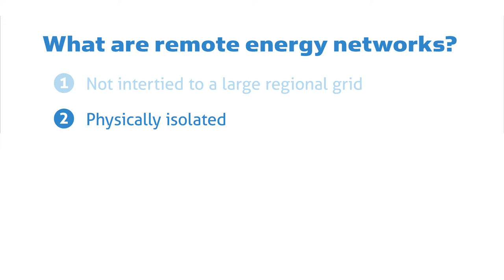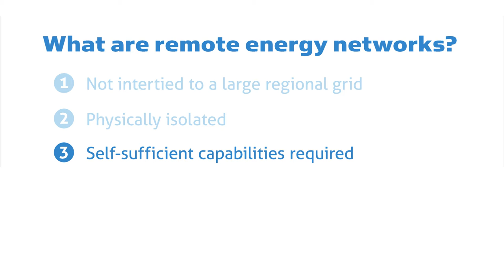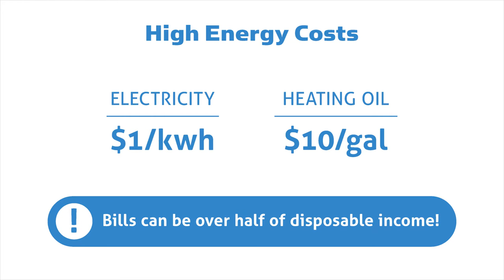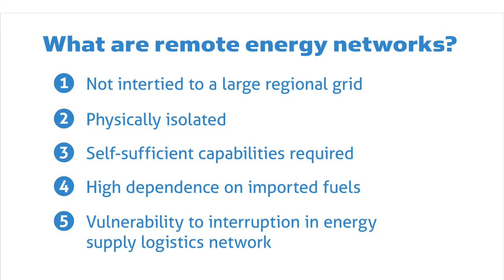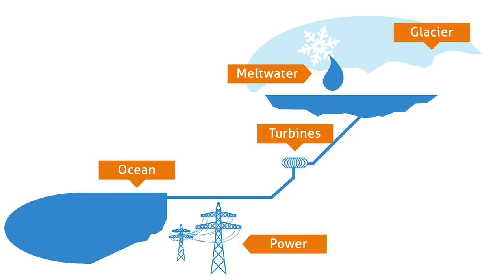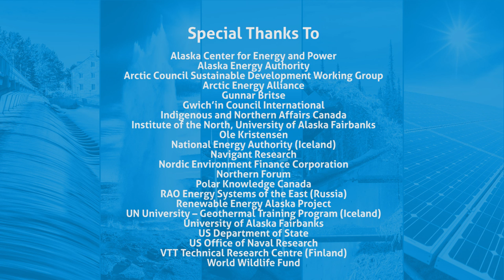Introducing the Arctic Remote Energy Networks Academy (ARENA)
IF YOU HAVE QUESTIONS OR COMMENTS, PLEASE USE THE COMMENTS FIELD BELOW.

Speaker: Gwen Holdmann, Alaska Center for Energy and Power

This webinar provides an overview of the Arctic Remote Energy Networks Academy, explains the basic elements of a microgrid energy system, and provides examples of communities in the Arctic who are finding ways to tap into the renewable energy resources available in their locale.